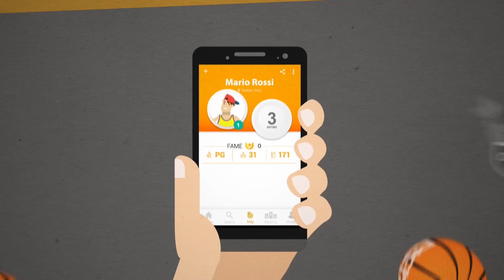Le Basket où tu Veux! - Pick-Roll APP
Tu sais ce qui est mieux que de faire des paniers sur ton terrain préféré ?
Jouer avec d'autres joueurs de basket comme vous! 🏀

Download Pick-Roll APP now!